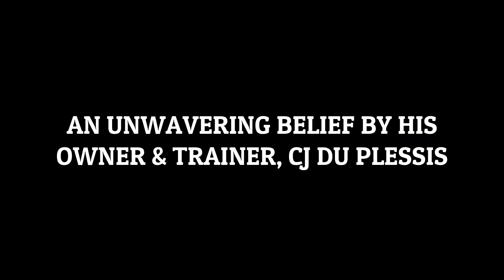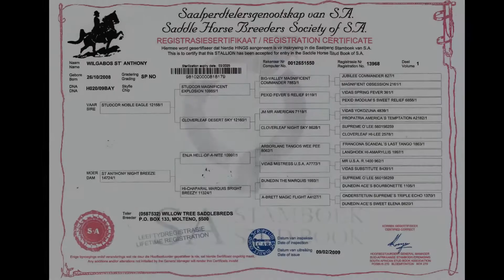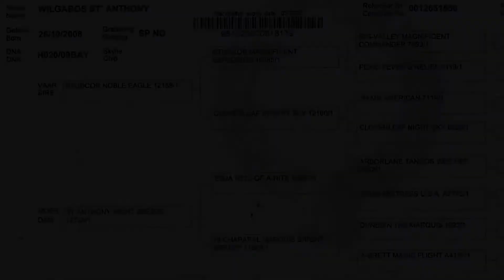Wilgabos St. Anthony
Wilgabos St. Anthony promotional video.

ARTIST:
Epic Soul Factory, Cesc Vilà & Fran Soto
ALBUM:
 Sigma
TITLE: